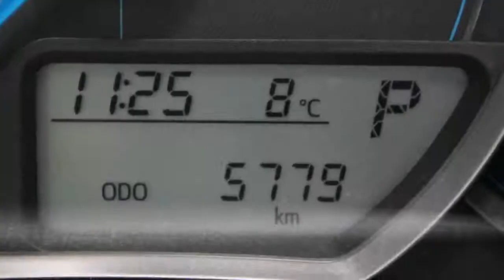Toyota Yaris 1.5 Full Hybrid Comfort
8-TJB-55 5.779 km
  Prijs:     € 17.945
  Merk:     Toyota
  Model:     Yaris
  Type:     1.5 Full Hybrid Comfort
  Carrosserievorm:     Hatchback (5 drs)
  Bouwjaar:     2013
  Transmissie:     automaat
  Kleur:     Blauw metallic
  BTW/Marge:     btw

Accessoires
* ABS
* Achterbank neerklapbaar in delen
* Airbag(s) knie
* Airbags
* BAS
* Bestuurdersstoel met verstelbare zithoogte
* Boordcomputer
* Climate control
* Dagrijverlichting led
* Deelbare achterbank (ongelijke delen)
* DSC
* EBD
* Gordijnairbags
* Hill hold control
* Metallic lak
* Side-airbags
* Sportonderstel
* Start stop systeem
* Stop & go
* Stuurbekrachtiging
* Stuurkolom in hoogte verstelbaar
* Stuur multifunctioneel
* Traction control

Aanbieder
Van Dorst Oosterhout B.V.
Elschot 10
4905AZ OOSTERHOUT NB